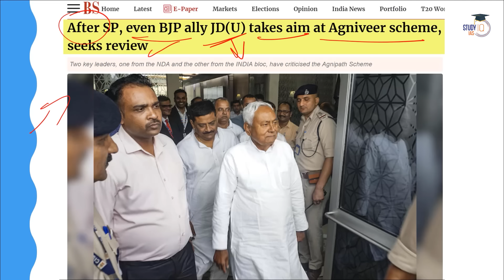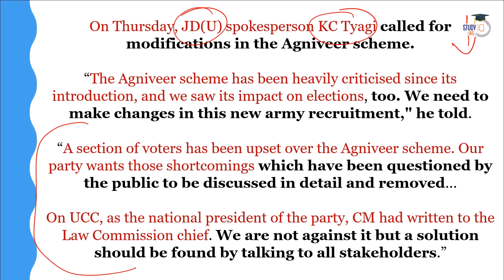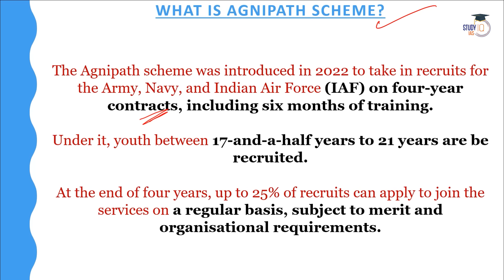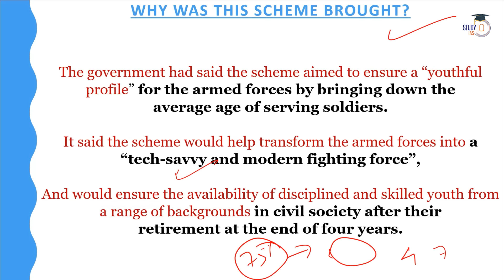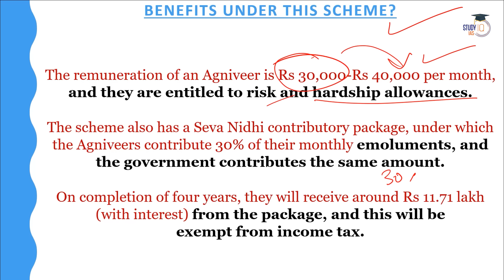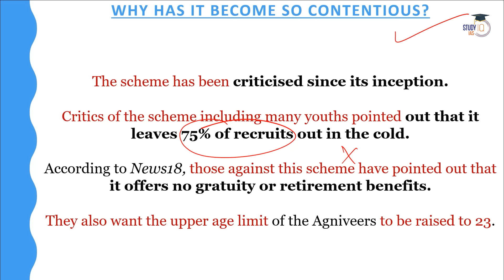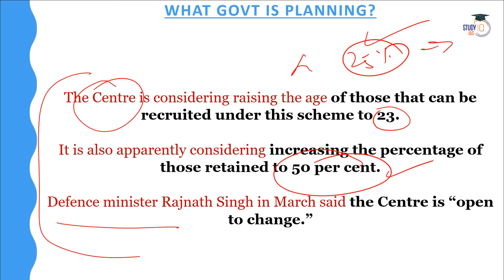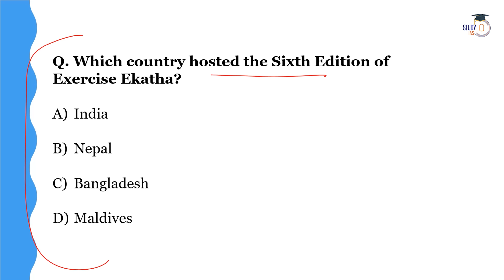Key NDA Ally Nitish Kumar’s First Big Demand: Review Agnipath Scheme | Know in Detail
Stock Market Investing Course by Finfluencer Ali Azar (Mr. Talk Stock)

In this video, explore the intricacies of Nitish Kumar's significant demand to review the Agnipath Scheme as a key NDA ally. Gain comprehensive insights into the implications, rationale, and potential outcomes of this demand. Join us for a detailed analysis of the political dynamics and policy implications surrounding this development.

Offline Classes Starting on 17th June 2024, 8:00 AM